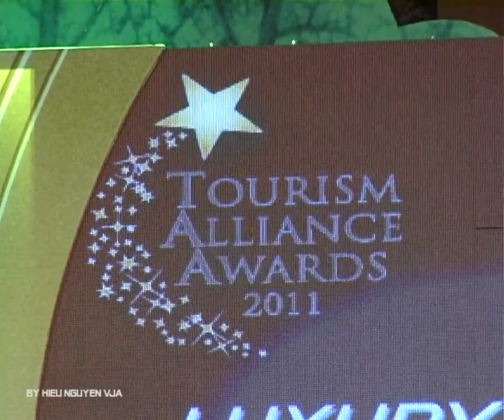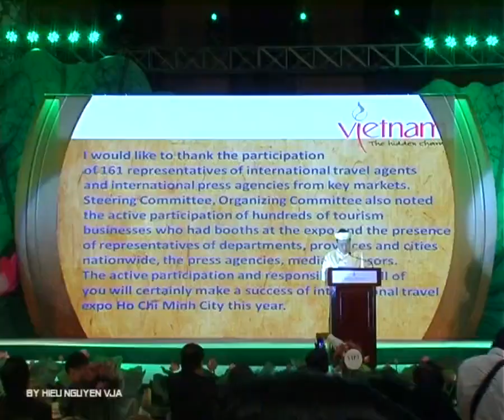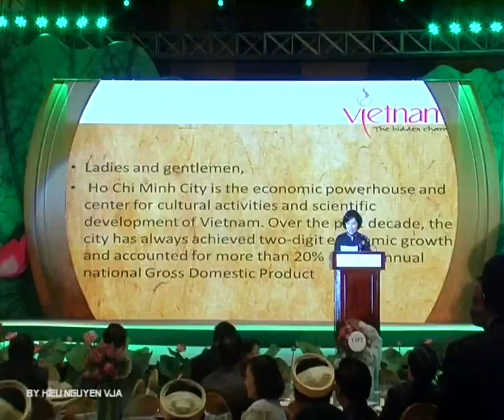Vietnam, Myanmar, Laos & Cambodia traditional dances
Đặc sắc của 4 nước anh em Việt Nam, Lào, Campuchia, Myanmar. Ấn tượng nhất là với điệu múa nến của các thiếu nữ Myanmar, thật dịu dàng, duyên dáng, dẻo dai. Trong clip còn có phần trình diễn của nghệ sĩ nhạc cụ Mai Đình Tới, với các nhạc cụ lạ phát ra âm thanh thật đẹp; cùng một nghệ sĩ âm nhạc dân tộc khác, nổi tiếng ở thành phố Hồ Chí Minh nhưng tôi chưa được biết tên.